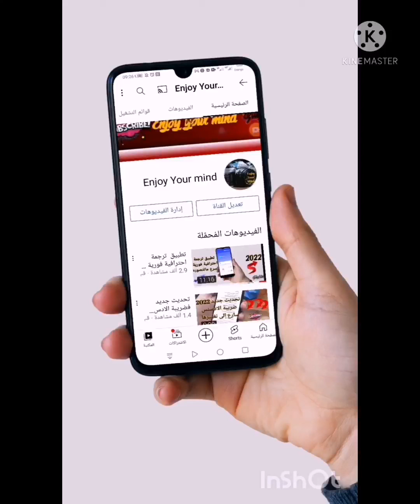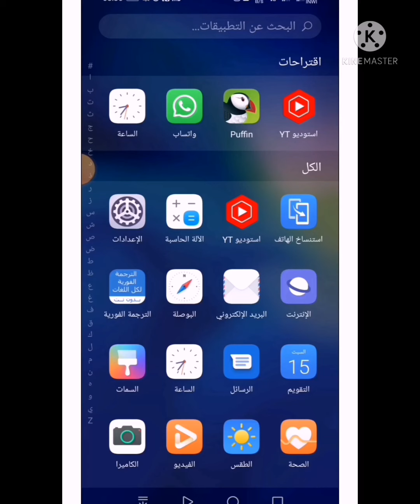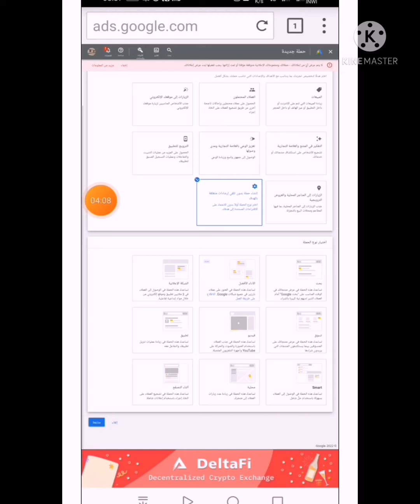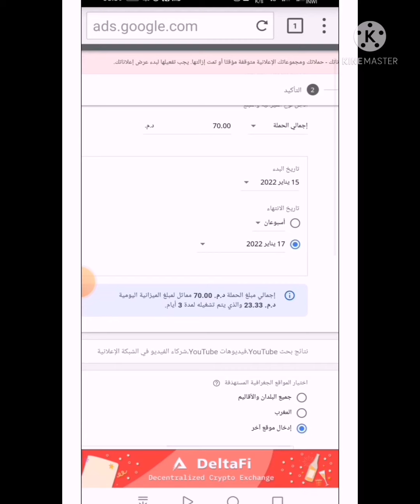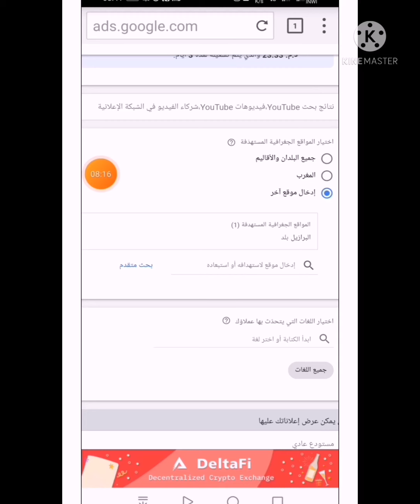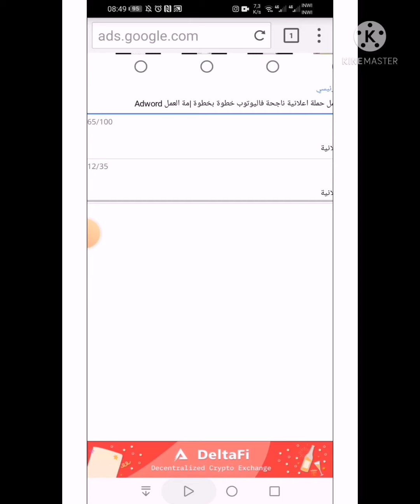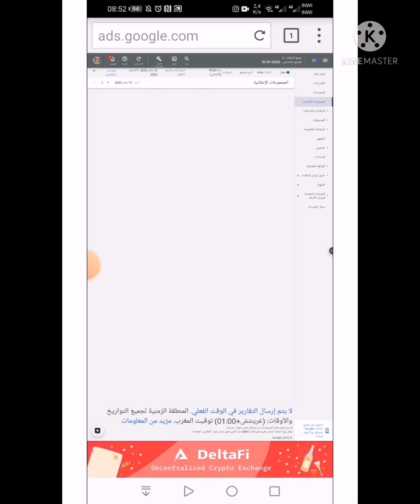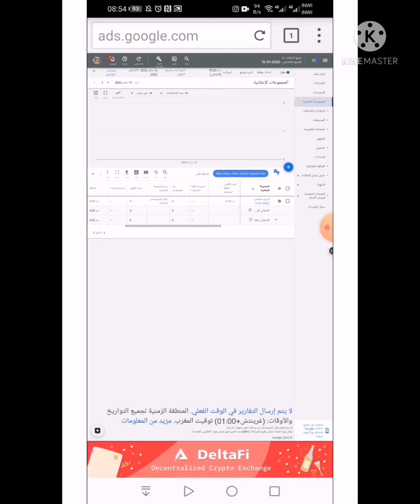أهمية الحملات الإعلانية في رفع RPM للقناة |كيفية الحصول على مشاهدات اروبيةAdvertising campaign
أهمية الحملات الإعلانية في رفع RPM للقناة |كيفية الحصول على مشاهدات

اروبيةAdvertising campaign

Advertising_ campaign#

كيفية عمل اعلان ممول ناجح خطوة بخطوة  |تتمة العمل

adwords
adwords définition
adwords youtube
adwords keyword planner
adwords threshold method
adwords c'est quoi
adword google
adword keyword planner
adwords login
adwords wrapper
adwords account
adwords app
adwords advertising
keyword adalah
adwords and adsense
adwords api
adwords analytics
adwords ad
seo a adwords
google adwords a quoi ca sert
a quoi sert adwords
adwords a/b testing landing pages
acceder a adwords
a google adwords
create a adword campaign
start a adwords campaign
adword bidding
adwords banner
bing adword
adwords budget
adword bin telegram
adword billing
black hat adword
adwords brazil
adword crack
adword conference
adwords connexion
adwords chartres
adwords comment ça marche
adwords chinon
adwords c quoi
google adwords c'est quoi
adwords.c
google adwords c
adwords display
adwords display certification
adwords dsa
adwords de google
adwords dashboard
adwords download
adwords display ad sizes
adwords d
adwords express
adwords editor
adwords exemple
adwords seo keyword permutation generator
adwords experience
adwords expert
adwords english
adwords editor download
e adwords
adwords e adsense
google adwords
cos'è adwords
o que é adword
google adsense et adwords
google adwords e facebook advertising a cosa ti servono
adword o que é
o que é adwords google
oq é adwords
google adwords é pago
google adwords é gratuito
o que é adwords ads
o que é adwords no youtube
adwords è affidabile
adwords è
cos'è adwords editor
google adwords è a pagamento
adwords for video
adword free
adword facebook
adword for youtube
adword facture
adwords for youtube video
adwords facebook ads
adwords formation
adword google keyword planner
adword google login
adword google account
adword google planner
adword google tool
adword google là gì
google adword certification
g adwords ads
g suite adwords
google adwords g
adwords hero
edward hopper
google adword how
adwords help
adwords help center
adwords how it works
adwords html5 validator
adwords history
adwords h
adwords india
adwords id
adworks interim
adword iso
adword in digital marketing
adwords in hindi
adwords icon
adword inloggen
adwords i analytics
adsense i adwords
kurs i adwords
kurser i adwords
utbildning i adwords
adwords jenner
adwords jobs
adwords java api
adwords jobs in dubai
adwork's jonzac
adwords jurisprudence
adwords jak działa
adwords jobs in hyderabad
adword keyword
adword keyword google
adword keyword tool
adword keyword search
adword keyword generator
adwords kampagne
adwords kpis
adwords que es
adwork's le mans
adwords logo
adword là gì
adword loging
adword live
adwords landing page
adwords logo png
adwords l
adwords meaning
adwords meaning in hindi
adwords model
adwork media
adwords marketing
adwords mcc
adword mot clé
adwords mockup
adword nerds
adword nerds review
adword nom de domaine
edward norton
adwork's nogent le rotrou
adwords numero de telephone
adwords nantes
adwords nedir
in google adwords which of the following factors is/are important for winning the auction
google ads adwords
adwords objectif
adword optimization
adwords organization
adwords orleans
adwords or facebook ads
o adwords
google adwords o que é
o google adwords é uma ferramenta do google elaborada
keywords o adwords
google adwords o que é e como funciona
o que são adwords
adwords ödeme yapma
adwords ödeme eşiği değiştirme
adwords ödeme seçenekleri
adwords ödeme
google adwords ödeme
adwords ödeme yöntemleri
adwords özel reklam zaman planlaması
adwords ödeme alma
adwords prix
adwords planner
adwords publicité
adwords preview
adwords price
adword preview tool

كلمات مفتاحية احترافية 2022:

adwords pricing
adword price estimate
adword qualitats factor
adwords qualified
adword que es
adwords query
adwords quiz
adwords quality score
adwords que es y como funciona
adwords query language
adwords q es
google adwords q es
que es un adwords
que es adwords en informatica
keyword research
adword referencement
adword reklam
adwords remarketing tag
adwords retargeting
adwords rsa
adwords reklam verme
r adwords
adword technology
keyword tool
adwords training
adword threshold
adwords test
adwords traduction
adwords us
adword usa
adword use
adword university
adwords 350$ threshold method 2021 new working method
adwords users
adwords usa bin
adwords uk
un adwords
un adwords def